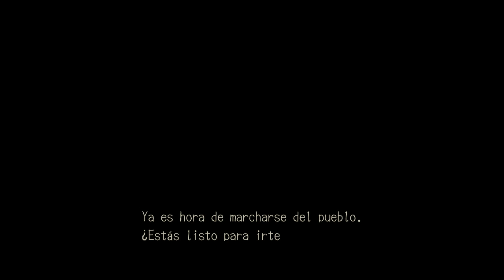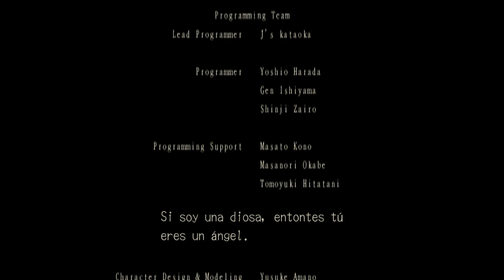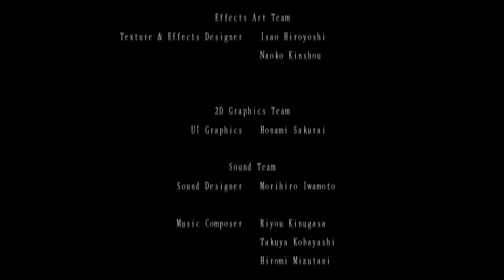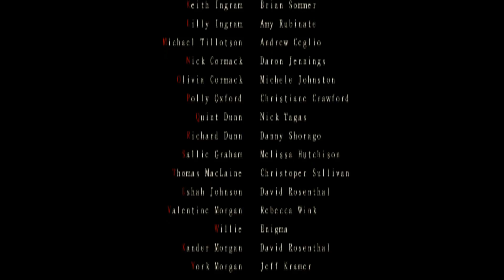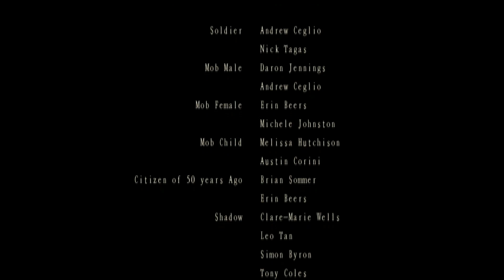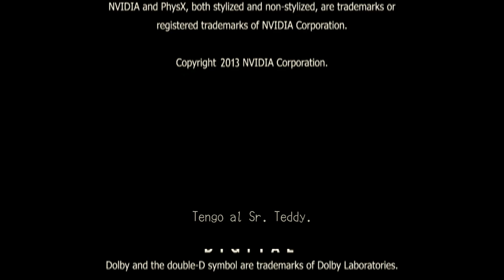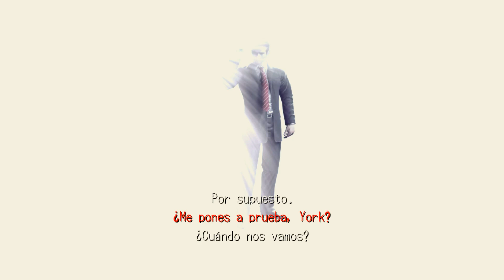Deadly Premonition: The Director's Cut | Sub. español | Episodio 7 - 26 «Epílogo»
Una joven asesinada es hallada en un bosque del pequeño pueblo de Greenvale, Estados Unidos. Nuestro protagonista, el Agente Especial del FBI Francis York Morgan (por favor, llamadlo York, todo el mundo lo hace), se desplaza al lugar de los hechos con la misión de intentar resolver el crimen. Para poder avanzar en su investigación, York tendrá que enfrentarse a numerosos monstruos en el mundo onírico (al estilo del «Otro Mundo» de «Silent Hill») e ir recopilando pistas para poder solucionar este rompecabezas que nos recordará inevitablemente a la serie de televisión «Twin Peaks».
Pero York no estará solo, contará con la inestimable ayuda de su amigo Zach y, sobre todo, con la de un buen café.

Título: «Deadly Premonition: The Director's Cut».
Desarrollador: Rising Star Games.
Editor: Rising Star Games.
Fecha de lanzamiento: 2013.
Plataforma: PC.

¡Muchas gracias!